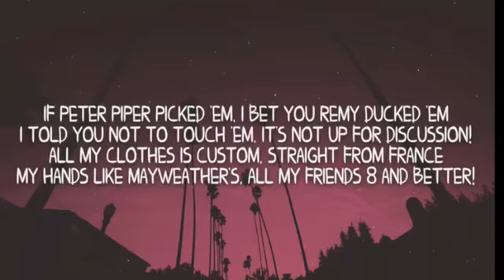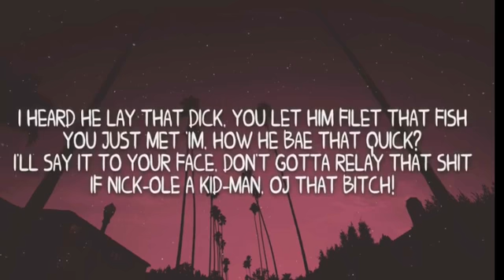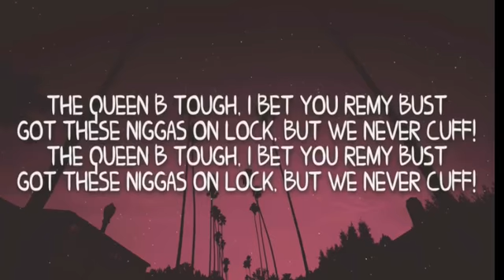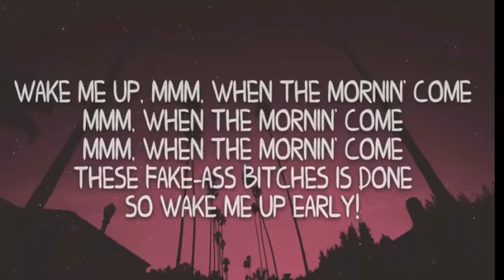Wake Me Up - Remy Ma ft. Lil Kim (lyrics)